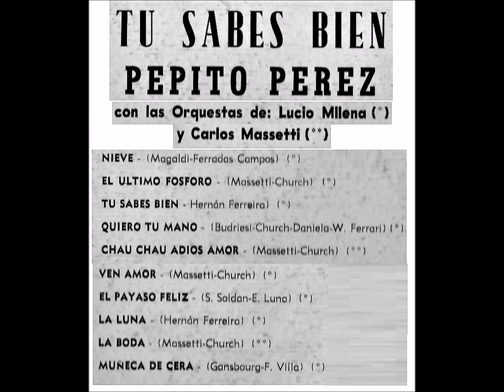PEPITO PEREZ - 2do. LP - TU SABES BIEN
PEPITO PEREZ , CUYO VERDADERO NOMBRE ES JUAN ALBERTO LEIVA GRABO ESTE , SU 2DO. LP, EN 1965 EN EL SELLO DISC JOCKEY
1.- (00:00) NIEVE.-
2.- (01:42) EL ULTIMO FÓSFORO.-
3.- (03:34) TU SABES BIEN.-
4.- (05:35) QUIERO TU MANO.-
5.- (07:19) CHAU CHAU ADIOS AMOR.-
6.- (09:25) VEN AMOR.-
7.- (11:36) EL PAYASO FELIZ.-
8.- (13:57) LA LUNA.-
9.- (15:57) LA BODA.-
10.- (18:41) MUÑECA DE CERA.-